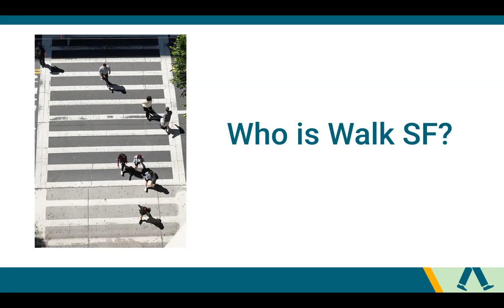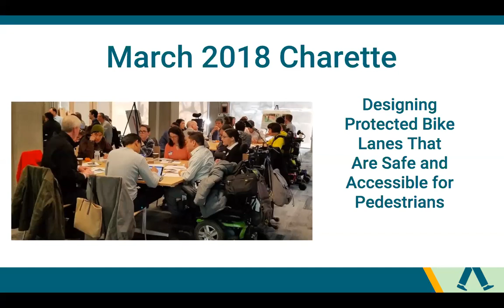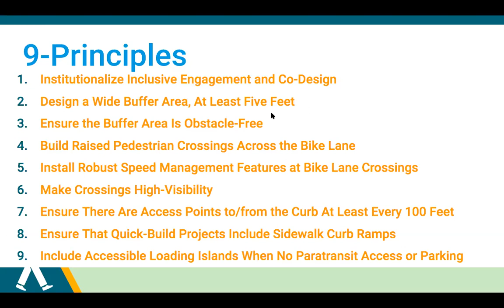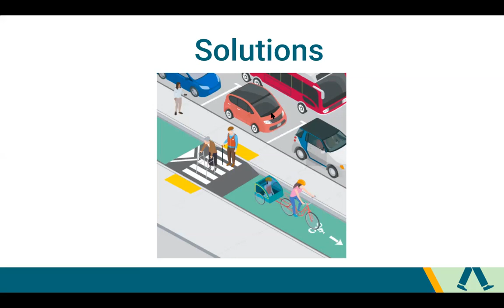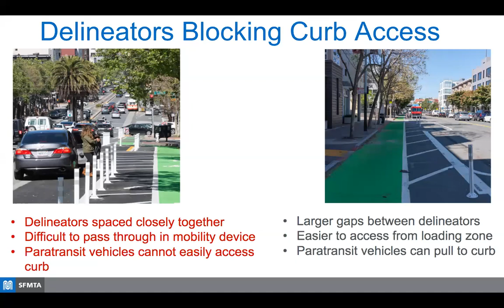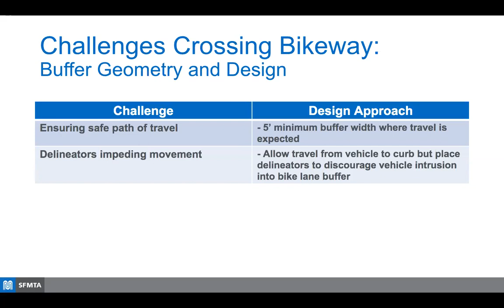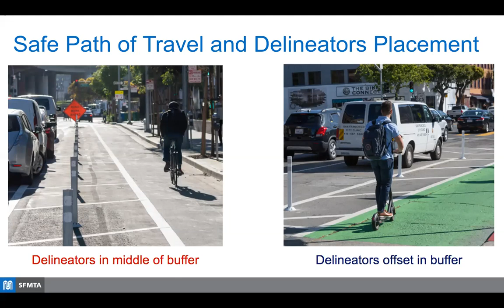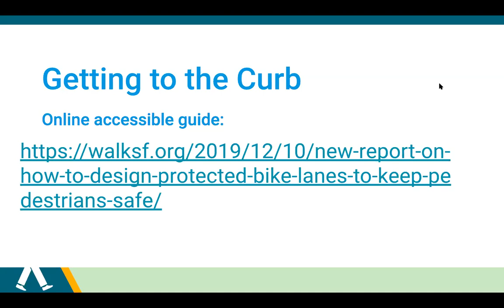Getting To The Curb: How to Design Accessible Bike Infrastructure for Pedestrians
Join Walk San Francisco and San Francisco Municipal Transportation Agency (SFMTA) for this 1-hour webinar to hear about their journey in developing the first-of-its-kind guide, "Getting to the Curb: A Guide to Building Protected Bike Lanes That Work for Pedestrians."

While separated bikeways and cycle tracks create safe conditions for people on bikes, their locations close to the curb can pose challenges for other road users, like people with disabilities or seniors who rely on direct access to the curb.

We will be discussing how this guide came to be and how you can use it in your community to design safe and accessible bike infrastructure for all ages and abilities.

Speakers:

Jodie Medeiros, Executive Director, Walk San Francisco
Michael Jacobson, Vision Zero Program Planner, SFMTA

Hosted by UC Berkeley SafeTREC & California Walks, as part of the Focus Cities program.

Funding for this program was provided by a grant from the California Office of Traffic Safety, through the National Highway Traffic Safety Administration.